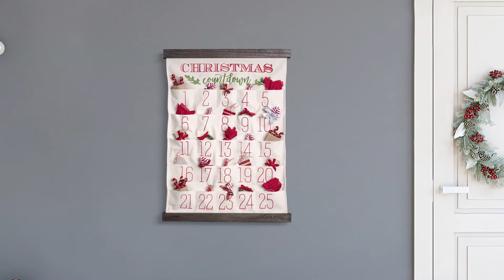Christmas Countdown: Making an Advent Calendar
Do you have your countdown to Santa ready to go? Let us help you get ready for the jolly old elf! Here's an advent calendar that your kiddos will adore. It's "sew" simply stunning!